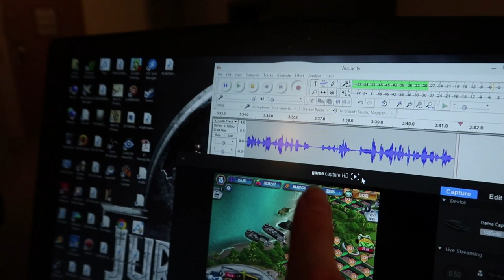Indominus Rex Takes On Juggernaut 32! || Jurassic World - The Game - Ep237 HD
The NEW Boss has arrived! Juggernaut 32 A Tank of a Triceratops! It's about time I can use my carnivores against something and have an advantage! Let's Go!